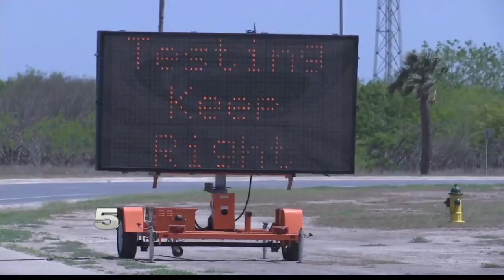Cameron County judge discusses spike of coronavirus-related deaths